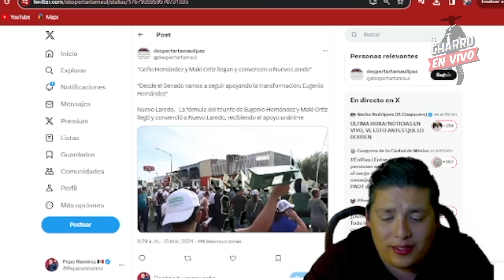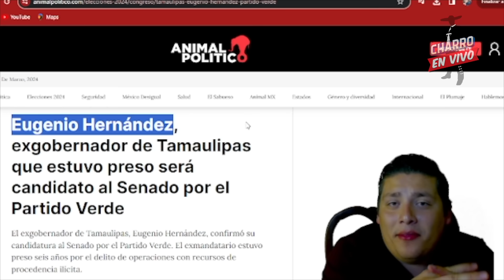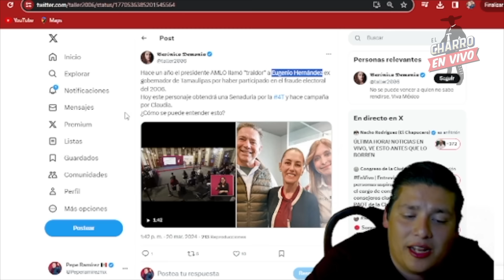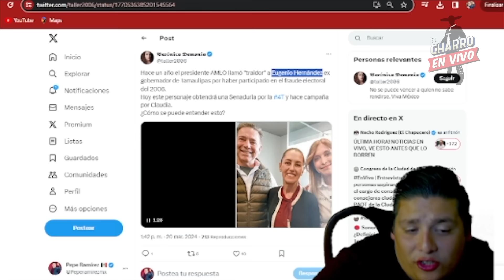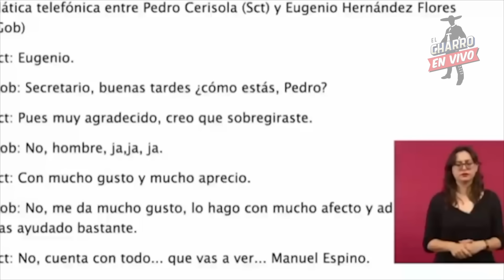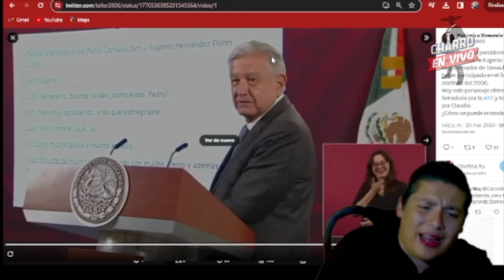MEGA B0MB4ZO‼️AMLO TENÍA AL ENEMIGO EN CASA ¡DELINCUENTE CANTÓ TODO! ALTA TRAICIÓN.